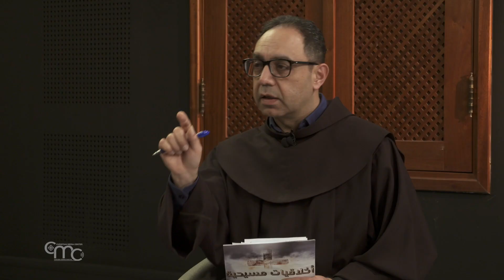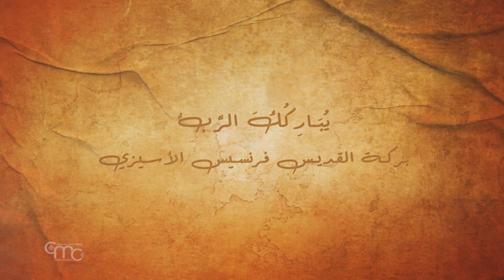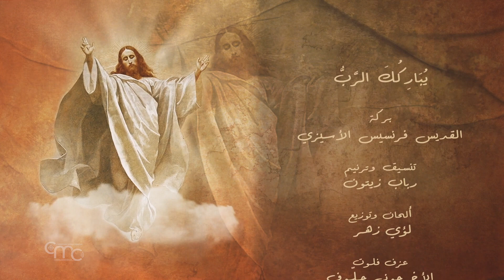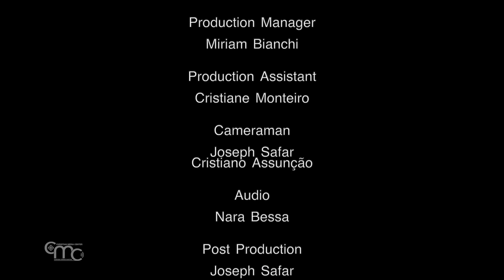اخلاقيات مسيحية - التبرع بالاعضاء و القتل الرحيم